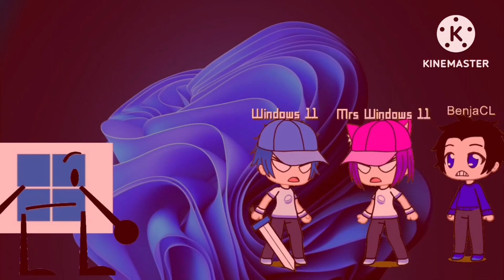Windows 11 and friends (More episodes) new intro prototype